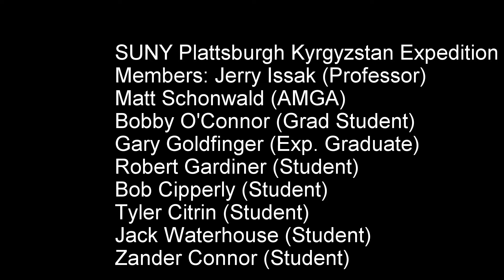Kyrgyzstan Expeditionary Studies Jan. 2016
Expeditionary Studies at Plattsburgh State offered this fine opportunity of a lifetime to study for a month in Kyrgyzstan. Skiing. As a ski leadership student I had the opportunity to do map work and route planning. We spent a week in Arslanbob, in the western bit of the country, and a week in Ichke Jergez, just outside of Karakol. For the first week we were in home stays and for the second we were in yurts. We also got to explore the capitol, Bishkek, for a few days. Wonderful people, incredible food, and extreme culture shock.